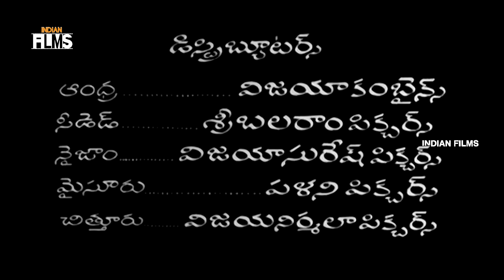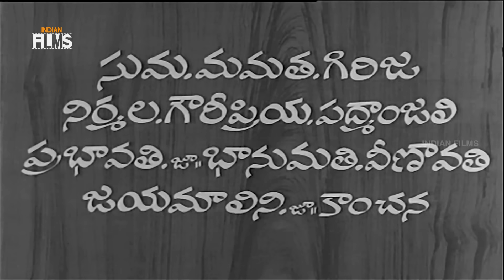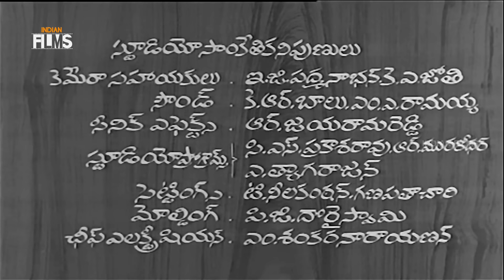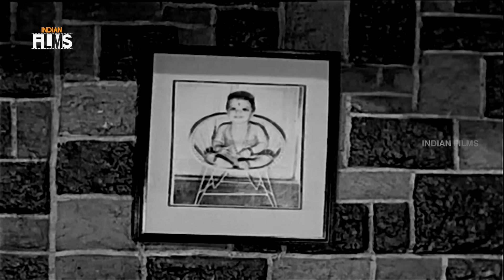Aadadani Adrustam Telugu Full Movie | Chalam | Girija | Ramakrishna | Indian Films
Aadadani Adrustam Telugu Full HD Movie, featuring Chalam, Girija, G Rama Krishna and Chitti Babu among others. The movie is directed by GVR Seshagiri Rao, produced By B Vittalacharya and music By S Hanumantha Rao.

Full Details :
Movie : Aadadani Adrustam
Cast :  Chalam, Girija, G Rama Krishna and Chitti Babu.
Directed :  GVR Seshagiri Rao
Produced: B Vittalacharya
Music Director: S Hanumantha Rao.

Happy Watching !